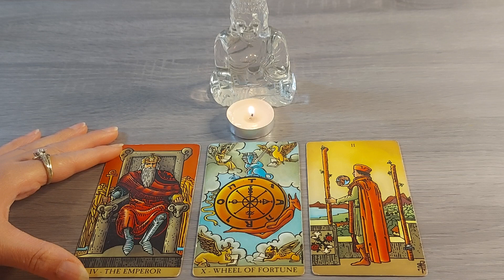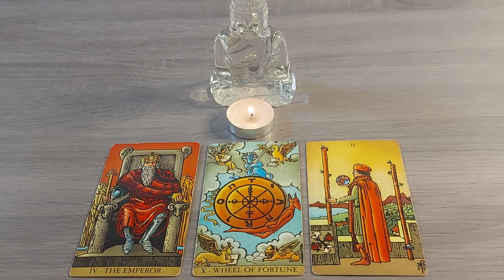🌏 यूनिवर्स का जरूरी संदेश 🦁Pick-A-Card♾️🔱@DivineGuidanceByRenu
🔖Follow me on 🎶Tiktok for Divine Daily Messages👼

🎀 Tarot Courses 🎀

This Reading is only for Guidance Purposes🙏

🚨Alert*
Please Aware of scammer in the comment section . Don't Share your Personal detail in Comment Section because it is a scam.

⏰Timestamps⏰

Pile 1 ❣️  00:50

Pile 2 ❣️  01:47

Pile 3 ❣️ 02:42

 Love & Light 💖🙏